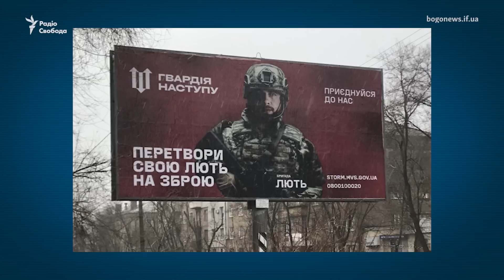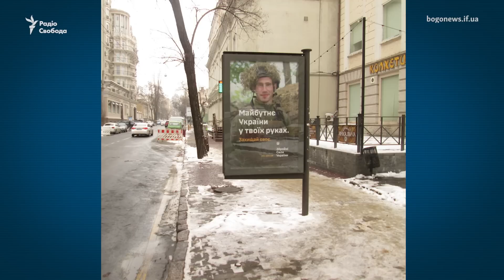Ігор Клименко про колаборантів, розмінування, Гвардію наступу: навіщо МВС власна армія? | Інтерв’ю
Посаду міністра МВС Ігор Клименко отримав унаслідок непередбачуваних і трагічних обставин: уранці 18 січня 2023 року в Броварах Київської області зазнав аварії вертоліт ДСНС – він упав на дитячий садок. Загинуло 14 людей, у тому числі одна дитина і все керівництво МВС – міністр Денис Монастирський, перший заступник Євген Єнін та держсекретар Юрій Лубкович. Того ж дня уряд доручив Клименку виконувати обов'язки міністра МВС, а через три тижні парламент призначив його міністром.
Тоді ж Клименко пообіцяв, що про причини катастрофи у Броварах суспільство дізнається через «місяць-два», але минуло сім, а відповідей немає. Зараз Клименко каже, що про катастрофу у Броварах він знає багато, але, особисто, говорити не хоче допоки своє слово не сказало офіційне слідство
Ігор Клименко – чи не перший за багато років міністр, який прийшов в МВС не з політики. Скоріше, з точністю до навпаки: у системі МВС він працює з кінця 90-х – починав психологом в управлінні МВС у Харківській області, а в 2019 році дослужився до керівника Нацполіції. Його колеги кажуть, що «навішати лапші Клименку нереально, бо він із системи».
До «міністра з системи» накопичилося багато питань і йдеться не лише про вже згадану авіатрощу у Броварах, а й про «Гвардію наступу», рекламою якої завішані рекламні щити по всій країні: чому гвардію наступу формує МВС, а не ЗСУ? Про деокупацію: виявляється, саме Клименко (а не профільний міністр Ірина Верещук) готує програму з деокупації територій, які Росія захопила ще в 2014 році. Про вплив на міністерство Олега Татарова – головного «силовика» Офісу президента. Про розмінування, яке може тривати десятиліттями і на яке бракує людей.
Через руйнування Каховської ГЕС розмову довелося відкласти на понад місяць: Клименка призначили керівником робіт із ліквідації наслідків. І тут виникає ще одне питання: чи було МВС було готове до такого сценарію, з огляду на те, що про замінювання Каховської ГЕС українська розвідка попереджала ще у квітні торік.

Журналіст Власта Лазур
Оператори: Павло Холодов, Володимир Паутов

00:00 початок
00:55 Як діяла Нацполіція у перші дні вторгнення?
04:37 Скільки поліцейських пішли на співпрацю з Росією?
06:05 Наслідки руйнування Каховської ГЕС: скільки загиблих?
09:58 «Розмінування – це на десятиліття»
17:25 Програма деокупації: як повертати людей, які живуть в окупації з 2014 року?
22:48 «Гвардія наступу»: навіщо МВС власна армія?
35:03 Чи впливає Олег Татаров на роботу МВС?
37:13 Чому міністром МВС призначили Клименка?
38:54 Чому немає результатів розслідування авіакатастрофи у Броварах, де загинуло керівництво МВС?
40:22 Чим займається дорослий син міністра і де він перебуває?